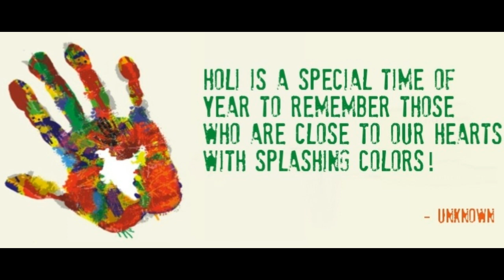Holi Coming Soon 2021.28 Or 29 March 2021 Best Whatsapp Status for Holi | Happy Holi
happy Holi whatsapp status video,

Rang Barse Bhige Chunarwali Song / Happy Holi WhatsApp Status 2019 /Holi Status/Holi New Status 2019

Holi Wishes, Holi New Status, Holi Festival whatsapp status, Holi Whatsapp status, Happy Holi 2019

Happy Holi Whatsapp Status 2019|| Happy Holi Status||New Trending Holi Status|| Dance Song Wishes